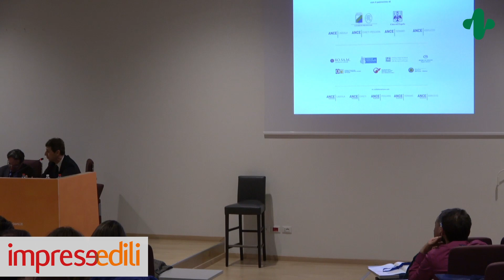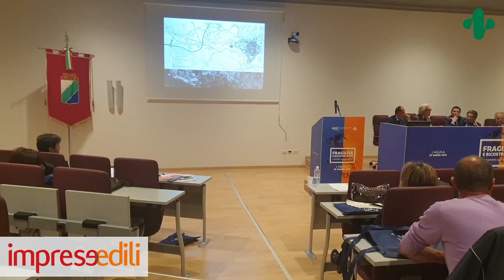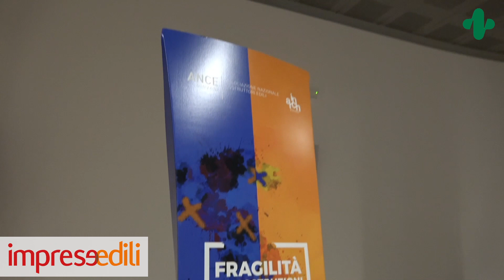Giordano Equizi | Presidente Ance Giovani L’Aquila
A L’Aquila un convegno promosso dai Giovani Ance a pochi giorni dal decennale della ricorrenza del terremoto del 6 aprile 2009 per parlare di fragilità e ricostruzioni. Una due giorni con visite ai cantieri della ricostruzione, mostre d’arte contemporanea e convegno conclusivo presso la sala ipogea del palazzo dell’Emiciclo della Regione Abruzzo.